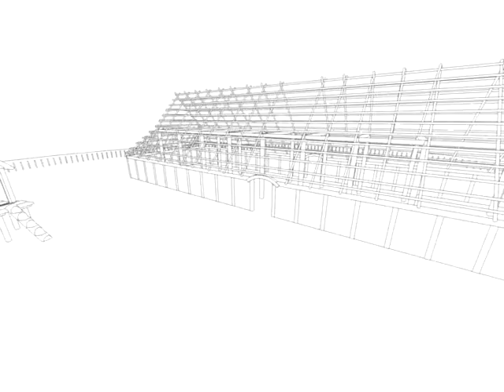Szene 1 test rendering II